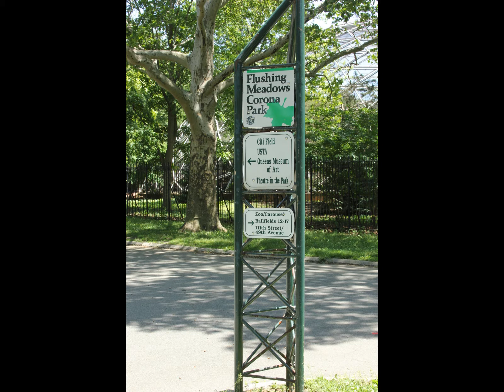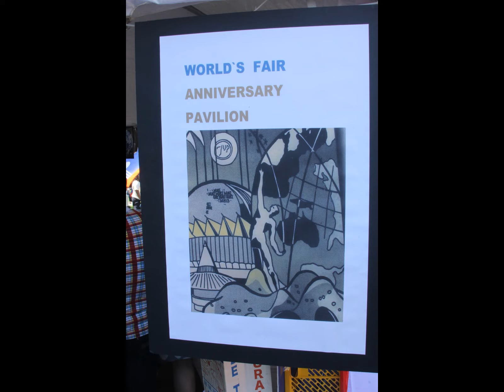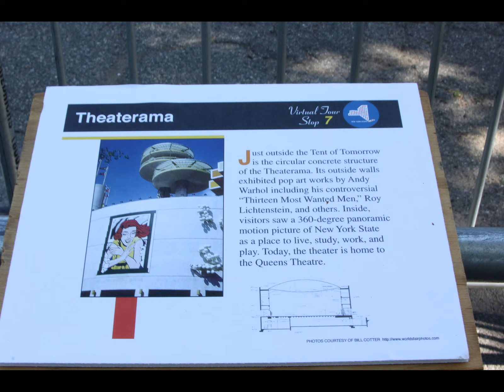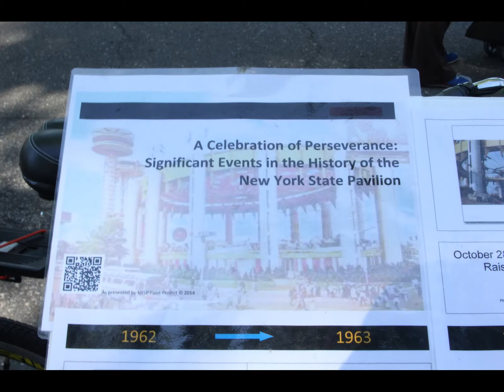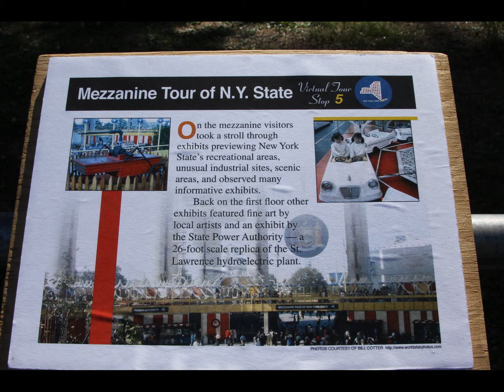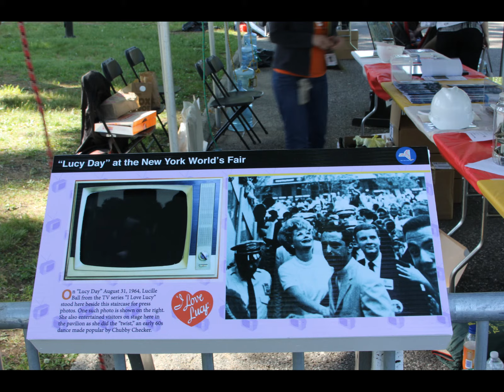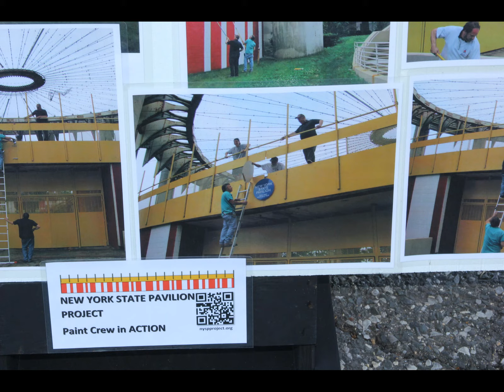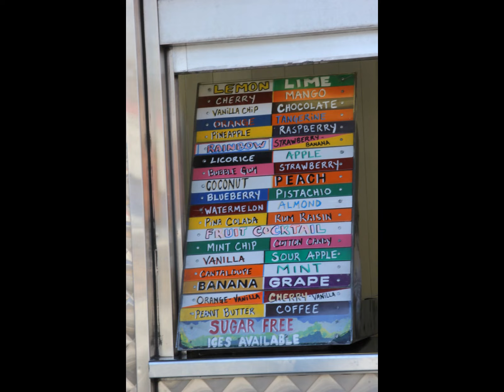NY Worlds Fair Celebrations 1940+1965 Flushing Meadows Park Queens NYC June 7 2015 .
This was a celebration   was a 50th anniversary of  the 1964-65  NY world's fair @ Flushing Meadows  park...  So this is a photo album movie of my
experiences  at this celebration @  Flushing Meadows  Park( Corona  Park )
Queens, NY.   So will see some of the leftover  buildings of the 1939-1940 and the 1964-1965  fairs... You see cars and other things from over 50 years ago.  I even included at the end some shots of the famous - ices store- "Lemon Ice Queen of Corona"--- they have great ices- and alot variety of flavors .. Enjoy sites of Flushing Meadows Park, some  flashbacks from the NY World's Fairs and  of the Corona neighborhood around Citifield and the
Park ...  I went to the 19641965 fair many times when I was only  7-8 years.
So enjoy a blast from the past and some NYC  history...